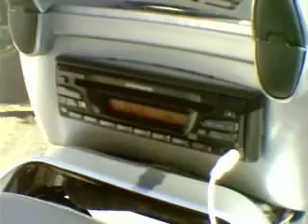scooter lights and sound 2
THIS IS ANOTHER VIDEO OF MY SCOOTER, THIS TIME IS DAY TIME AND 2 MORE SPEAKERS. THE SOUND ON LIVE IS EXELLENT. HOPE YOU ENJOY.